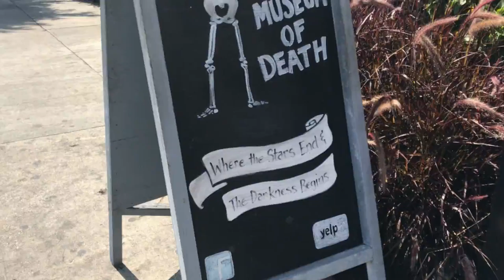LA trip part 5 | Museum of Death | The End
In this last video from this trip we visit the Museum of Death. Unfortunately I could film inside.